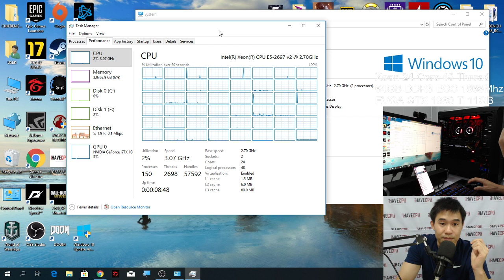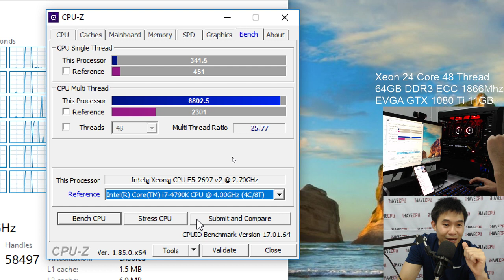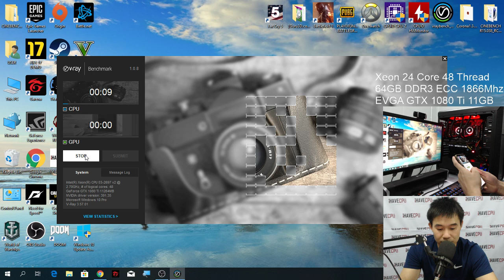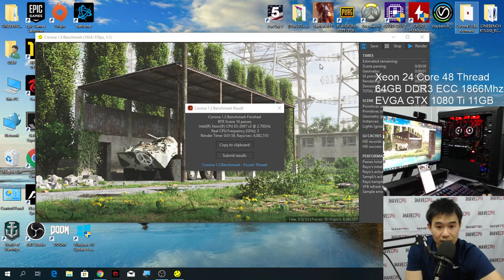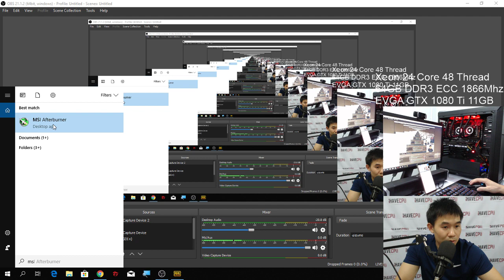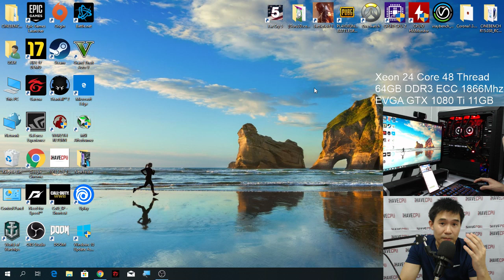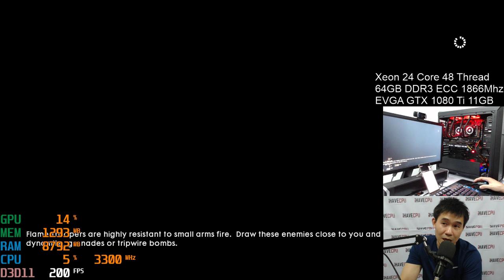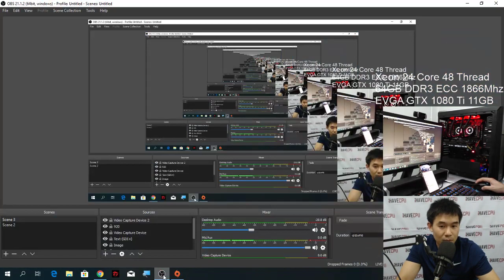ทดสอบคอมที่แรงสุดของร้านตอนนี้นะครับ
CPU :Xeon E5-2697 V2*2 2.7Ghz (3.5Ghz) 24 Core 48 Thread
MB : Huanan X79 Dual CPU
RAM : 64GB DDR3 ECC
VGA : EVGA GTX 1080 Ti 11GB

70,980.-